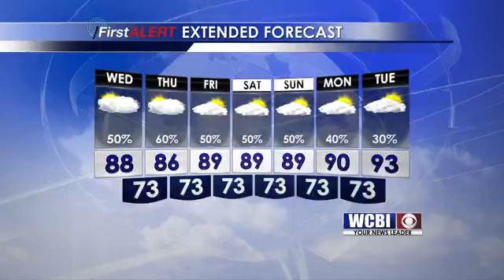Tuesday Weather Update July 26th 2016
Chief Meteorologist Keith Gibson